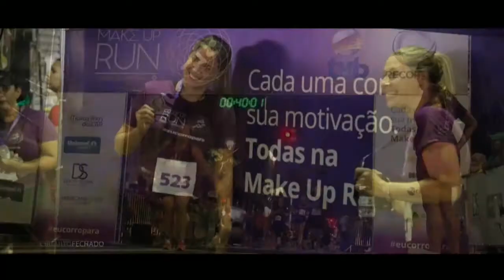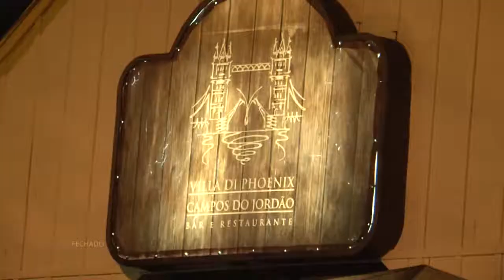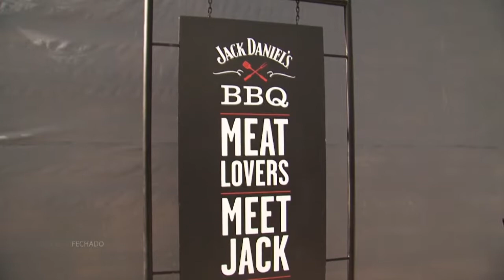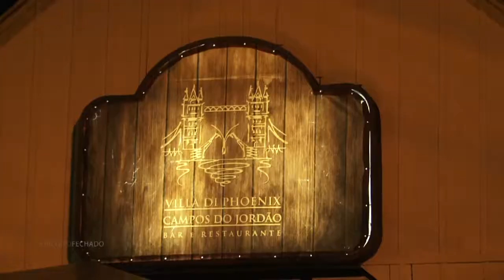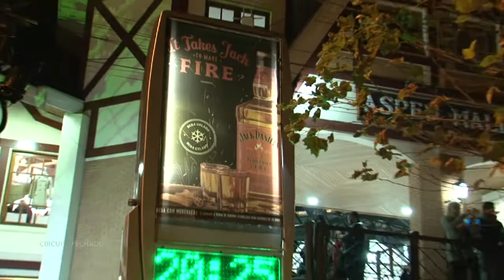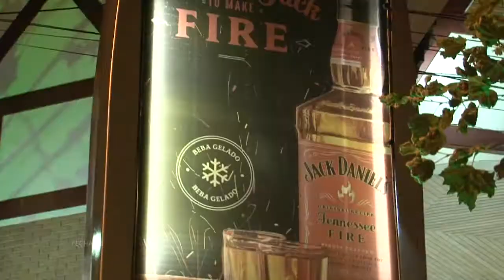Programa Circuito Fechado - Edição 1078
Atrações: "5ª Make Up Run" - "Chateau Campos 2018"

No ar desde junho de 1.997, o "Programa Circuito Fechado" é apresentado por Gustavo Frison, exibido para 61 cidades da região de Campinas e considerado um dos mais tradicionais programas de televisão do interior de São Paulo.
Vai ao ar pela “TVB RecordTV” todos os sábados às 14h15.
Nas plataformas digitais, todo o conteúdo produzido pelo programa, em versões exclusivas, está disponível no Youtube, Facebook, Instagram, além do nosso site oficial no "wwwcircuitofechado.com.br".